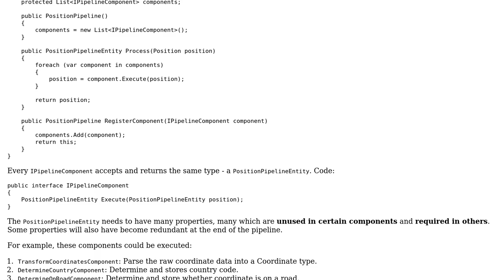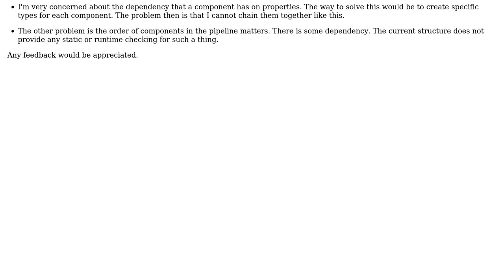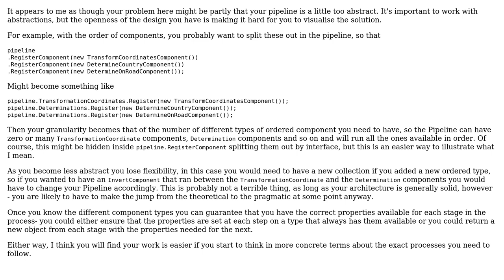Software Engineering: Data Transformation Pipeline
With thanks & praise to God, and with thanks to the many people who have made this project possible! | Content (except music & images) licensed under CC BY-SA | Music | Images & others | With thanks to user glenatron user Dave New and the Stack Exchange Network Trademarks are property of their respective owners. You are responsible for your own actions.